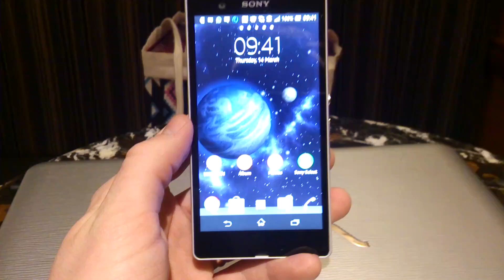Best wallpaper ever?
One way to show off the awesome screens on the Xperia range is with a killer wallpaper. I stumbled across this one last night. A wallpaper that uses the phone's accelerometer to give a 3D effect